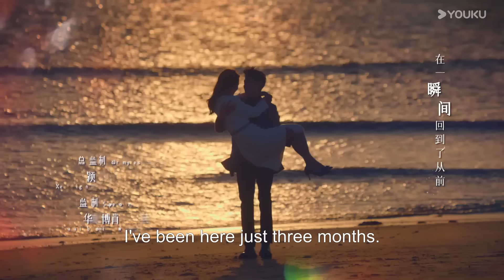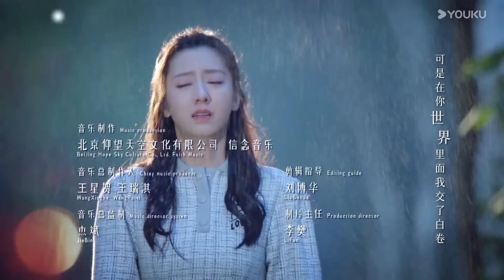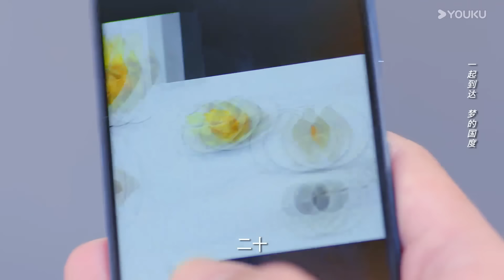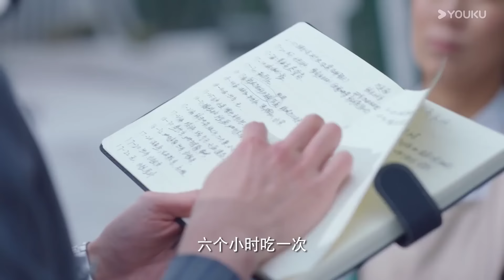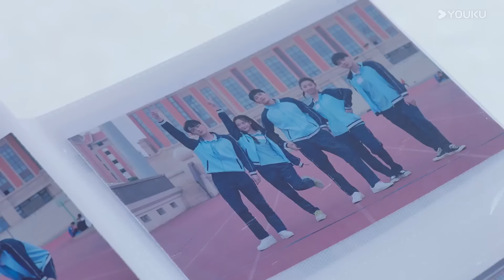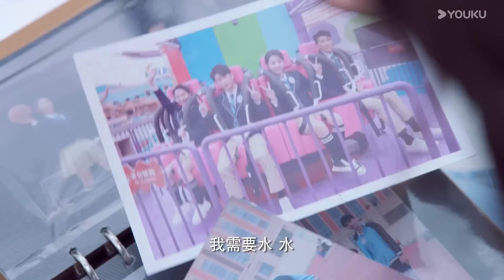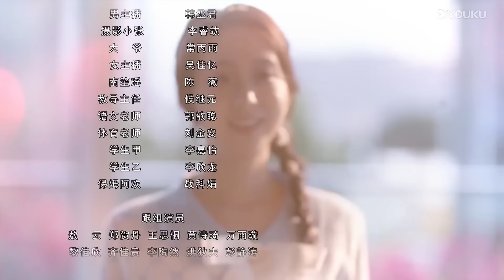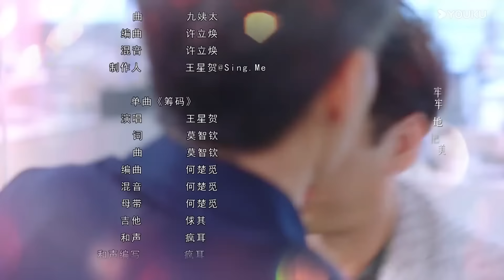【ENG SUB】101 Marriages💞 EP05 | Jin Ze / Chen Shujun / Feng Chuxuan / Liu Dexi / Bai Kairui | YOUKU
[101 Marriages 101次抢婚]In early winter 2020, at a Shengshi Group hotel, Sheng Shi and Gu Lanshan celebrated their wedding anniversary. Behind their smiles were hidden scars. Sheng Shi had loved Gu Lanshan since high school, but she fell for Han Chengchi in college. Refusing to accept it, Sheng Shi spiked her drink at a party, leading to their relationship. He then forced her into marriage with a deal struck with her adoptive mother.On their wedding day, Gu Lanshan discovered the deceit and tried to run away with her brother, who ended up in a coma after a car accident. Needing money for his medical bills, Gu Lanshan begged Sheng Shi for help. He agreed but only if she married him immediately, believing love meant control. Their marriage was doomed from the start—one sought closeness, the other escape. Both ended up hurt. In the end, Sheng Shi realized that true love means letting go. As their marriage fell apart, they found new beginnings and learned the true meaning of love.

★Starring: Jin Ze / Chen Shujun / Feng Chuxuan / Liu Dexi / Bai Kairui